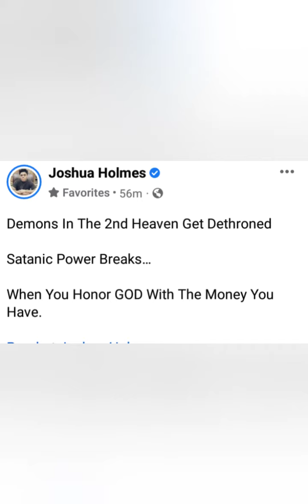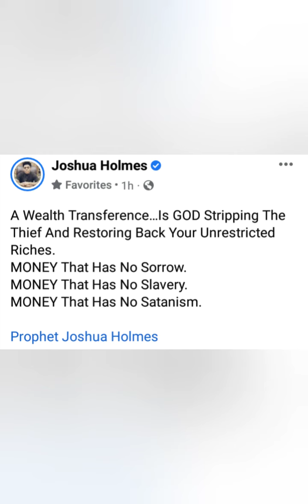Prophet Joshua Holmes Wisdom Doors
Thank You My Great King❤

WAYS TO SOW INTO PROPHET JOSHUA HOLMES MINISTRY🎉

Dallas,Texas 75379